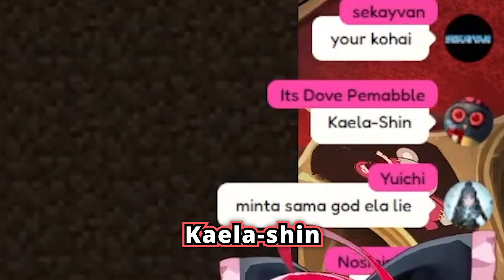Bahkan Ollie pasrah sama Anya yang Galbay 330 Diamond